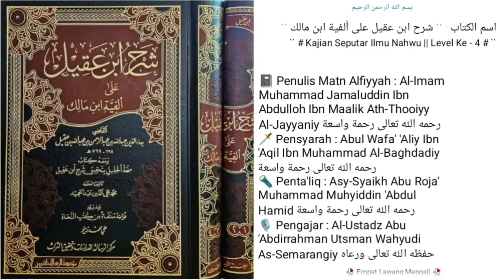Dars Ke - 205 |📓Kitab Syarah Ibn 'Aqil | Bab Fi'il Muta'addiy & Laazim